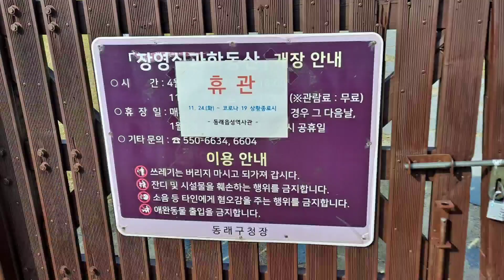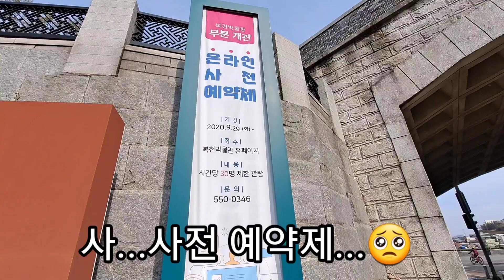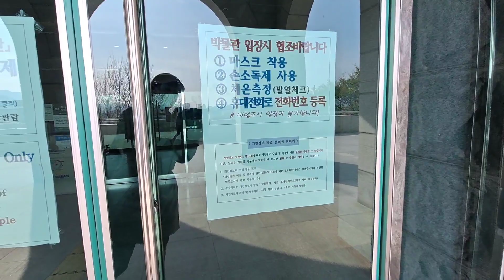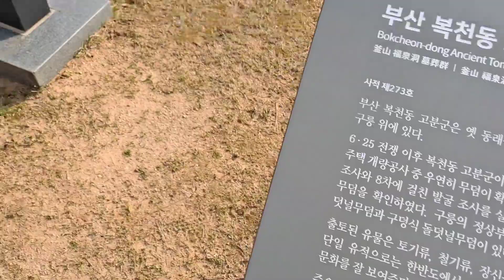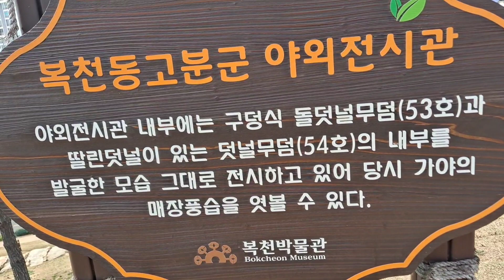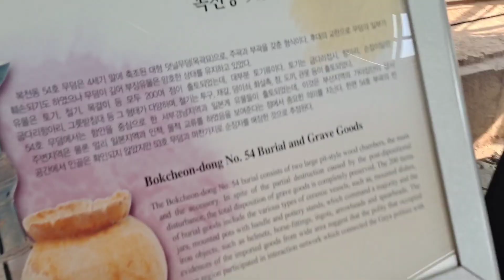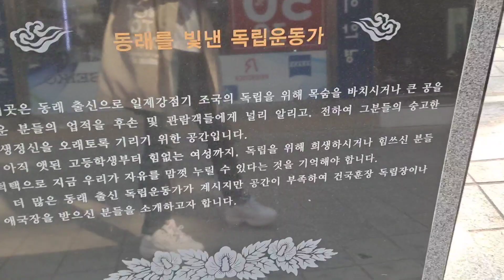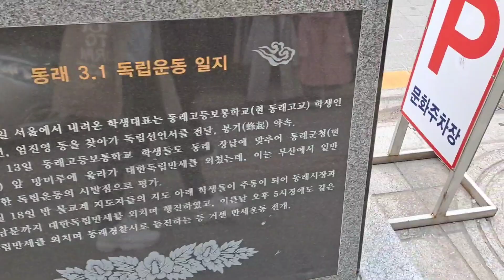복천 고분ㆍ동래 성 퇴근길.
일을 마치고 보니 바로 근처에 복천 박물관과 동래성이 있어 들렀다 가기로 합니다.
이제 코루나로 사전예약 이 필수가 됐는데
계획에 없던 일정이다 보니 가는 곳마다
못 들어 가네요..ㅎㅎ
복천 박물관에는 저의 시조상이시며 동래부사를
지내셨던 덕성군의 초상화가 있어 남다른 동경이 있었음에도 가보질 못해 즐거운 마음으르 갔지만
들어가지도 못했지요.
복천고분은 학술적으로 중요한 곳이라고 들었지만
가보긴 처음입니다.잠시 산책하고 둘러보기엔 썩 괜찮아요.